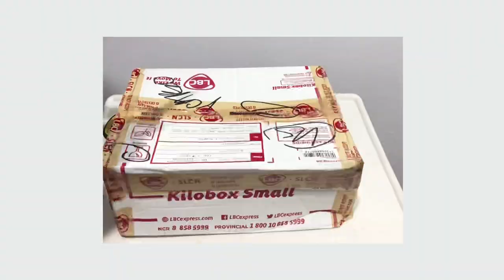iPad 8th generation unboxing + accessories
Logitech K380 Multi-device Bluetooth Keyboard - 1562.00

Logitech K380 Keyboard Protector Ultra Thin Silicone Laptop Keyboard Cover Skin  - 119.00

2020 ipad 10.2 case - 284.00

(Abbpo) Telescopic Folding Phone Tablet Stand Adjustable Holder For iPhone iPad Desktop Support - 73.00

Winzige Mute Timer Students Study Electronic Stopwatch Alarm Kitchen Clock Reminder - 240.00

Winzige Mini Cutter knife Parcel Art Cutter Office School Supplies Cute Art Knife. - 28.00